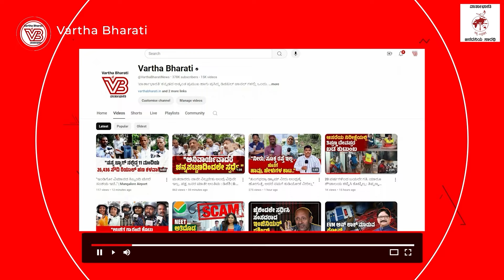ಧೋತಿಯ ರೈತನನ್ನು ತಡೆದ ಮಾಲ್: ಗುಡುಗಿದ ಸರಕಾರ, ಇಡೀ ವ್ಯವಸ್ಥೆ | 7-day closure of GT Mall over farmer insult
ಪಂಚೆ, ಮುಂಡಾಸು ಧರಿಸಿದ್ದಕ್ಕೆ ಮಾಲ್ ಪ್ರವೇಶಕ್ಕೆ ನಿರ್ಬಂಧ

► GT ಮಾಲ್ ಗೆ ದುಬಾರಿಯಾದ ರೈತ ಫಕೀರಪ್ಪ ಕಣ್ಣೀರು